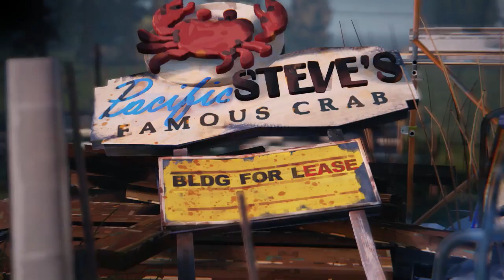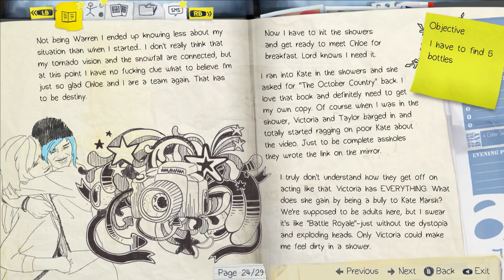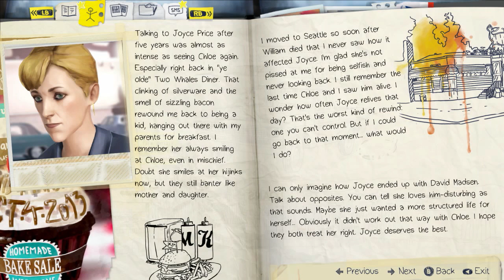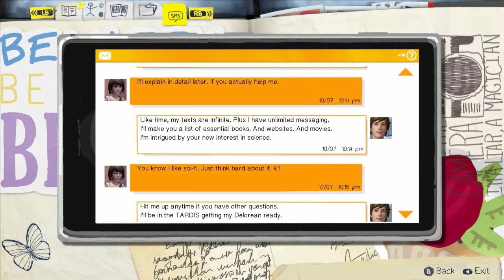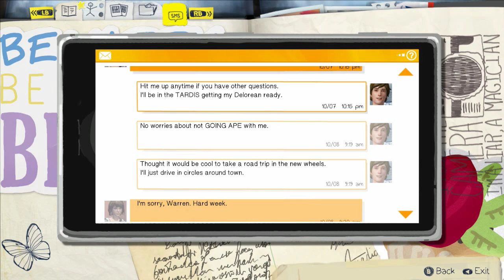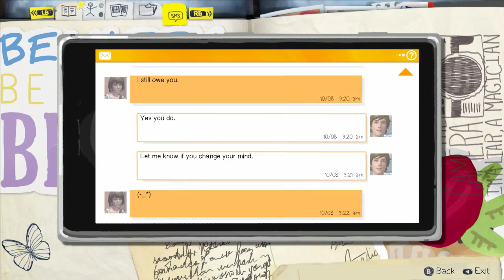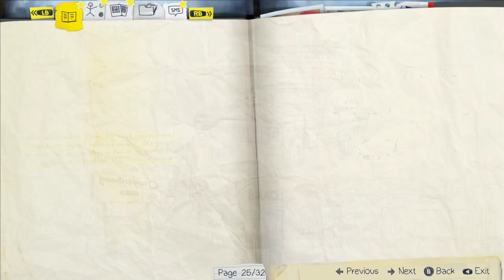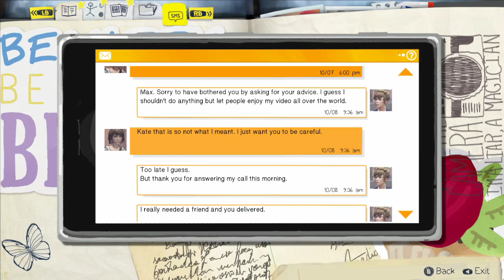[BLIND] Let's Play: Life Is Strange [08] - Star In The Sky